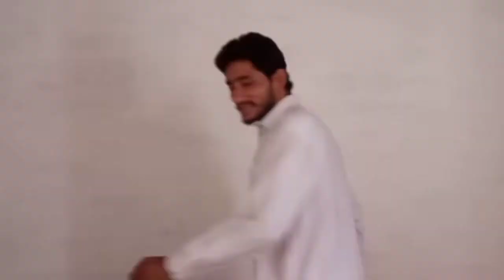baba Maqsood challa America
hello guys I hope you are all fine
friends in this video Maqsood baba goes to America.

you watch and enjoy.
this is my YouTube channel name
information studio07